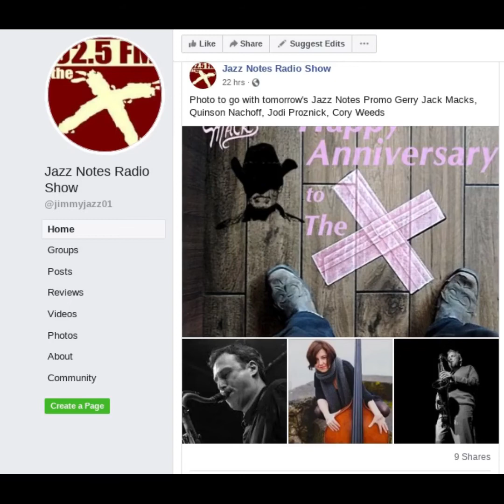CFBX 92.5-FM "The X" JazzNotes Intro to "Happy Anniversary to The X"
Sunday, September 5, 2021 — Thank You, Jim Dupuis!  Last March, 2021, CFBX 92.5-FM JazzNotes Host, Jim Dupuis, gave my Drummer, Sara Varro, my Niece Lasha, my nephew Jace, and Me a very kind, flattering introduction to the tongue-in-cheek song I wrote celebrating "The X" and its 20th Anniversary on the air.  I still am having trouble getting my hat to fit, now!
— Gerry Jack Macks